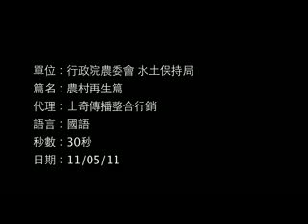農村再生 30秒廣告國